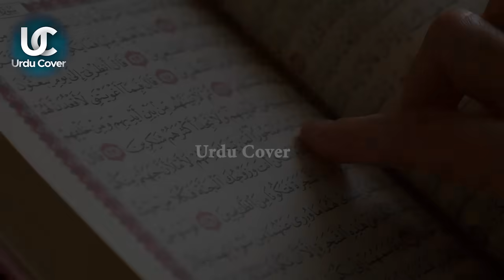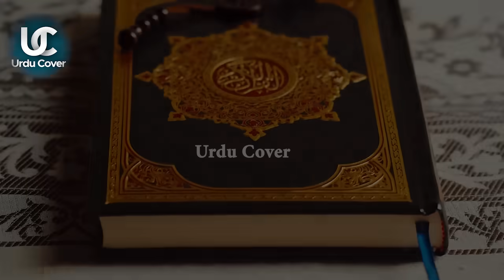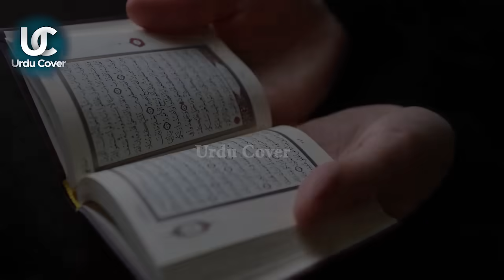Padaishi Hafiz E Quran Bacha | Quran Ka Zinda Mojza | Qudrat Ka Krishma | Urdu cover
Duniya ka sabse kam umar bache Hafiz a Quran urdu cover
Algeria Ka 2 Sala Doodh Peeta Bacha Pedaishi Hafiz e Quran Nikla

Produced by : Talha Labib
Voice Over : Majid Malik
S.E.O :  Zain Mehmood